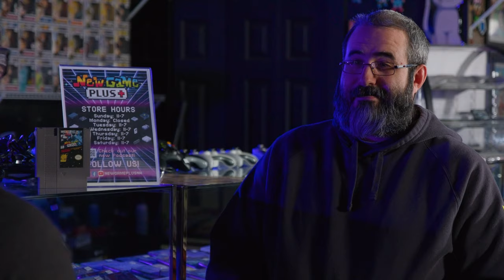The FIVE BEST Metroidvania Games EVER Made!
Welcome to New Game Plus+

We're a video game store in the small town of Kingston, NH. We have THOUSANDS of retro games, toys and even a full coin-op arcade! With the countless hours of our lives dedicated to gaming, we wanted to share our passion for our favorite hobby and discuss it with you.

Today we're getting into our TOP FIVE Metroidvania games of ALL TIME! This was no easy task, there are countless amazing games in this long running genre, but we think we nailed it. What are YOUR favorites? Sound off in the comments below!

    / newgameplusnh
    / newgameplusnh